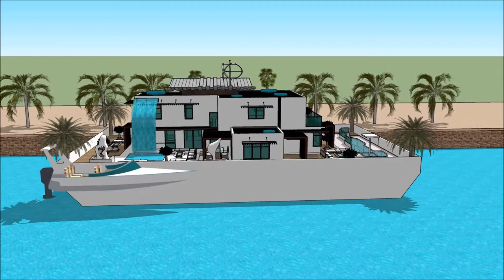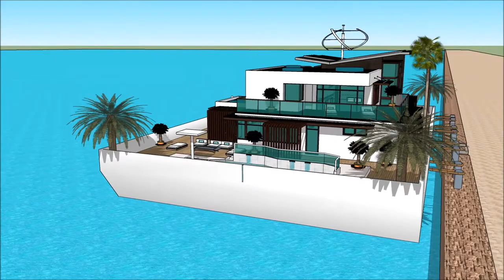Futuristic Mansion floating on ecobarge in JAMAICA Terraria modern Floating house minecraft on water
The floating house villa houseboatzania launching an innovative high-end luxury yacht floating house villa mansion home design potentially as a display of exhibition of the Futuristic Mansion floating on ecobarge in JAMAICA Terraria modern Floating house minecraft on water.

The collection of the Floating house villa houseboatzania concept of Futuristic Mansion floating on ecobarge in JAMAICA Terraria modern Floating house minecraft on water consists of high luxury and architectural art pieces in minimalism combined with living on the waterfront of the harbour.

The floating house villa mansion yacht design has the basis to sustain living with high standards and contemporary structural design at Futuristic Mansion floating on ecobarge in JAMAICA Terraria modern Floating house minecraft on water with numerous of prospects for excessive living and celebrating the desire of life worldwide:  UK Thames London